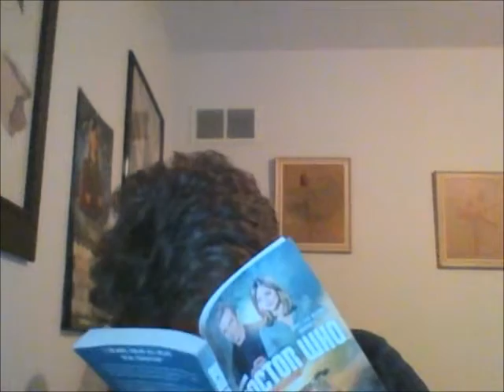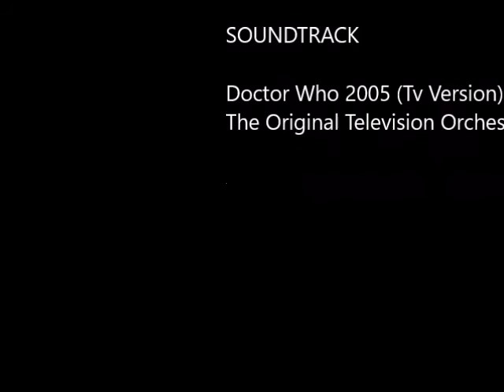Book Review Doctor Who: The Glamour Chronicles; Deep Time by Trevor Baxendale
My thoughts on the final book in the Glamour Chronicles: Deep Time by Trevor Baxendale.